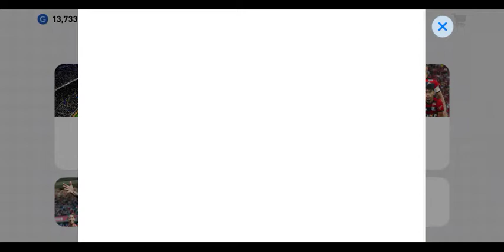PES 2019 MOBILE New Privacy and Policy Agreement Update